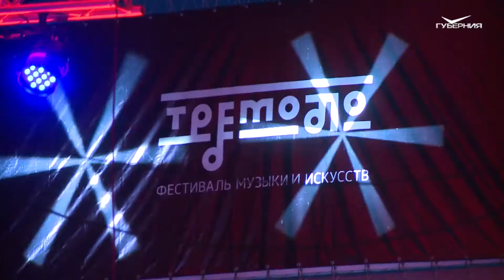Фестиваль джаза и театр для детей войны. Другой Тольятти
И грянул джаз. В первый вечер фестиваля "Тремоло" в музыкальном баттле сошлись квартет из Москвы и трио из Санкт-Петербурга. Чем удивляли публику и при чем тут Чайковский?

"Детям войны посвящается". Концертная программа Тольяттинского театра кукол о тех, чьи ранние годы прошли под звуки бомбежек и сводки новостей с фронта. Как готовили постановку и почему она снилась актерам по ночам?